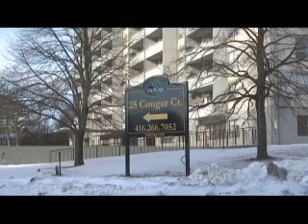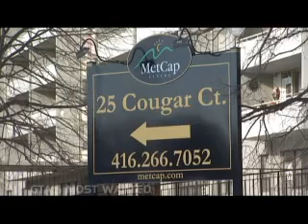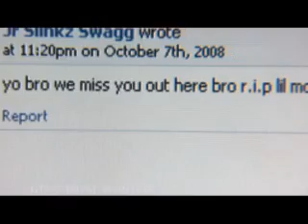GMW " 'Lil' Moe" Murder Appeal - Mahamed Abdi Warsame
16 year old Mahamad Abdi Warsame (aka 'Crookz' or 'Little Moe' was brutally murdered at 25 Cougar Court, Toronto, ON Canada on May 4th, 2008.

This video is an appeal for information to assist in solving the murder fromthe TV Show GTA's Most Wanted.

Information can be called in to the Toronto Police Service Homicide Squad directly by calling and asking to speak with Detective Terry Browne or Detective Wayne Banks.

Anonymous information can be submitted in three ways to the Toronto Crime Stoppers program:

Call toll free 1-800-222-TIPS (8477)

Text TOR and your tip to CRIMES (274637)

We urge you to become a witness and talk to the officers directly -- stand up for the safety of your community and for what is right. If you need to remain anonymous, your anonymity by getting your information to Crime Stoppers programs in Canada is protected by the Supreme Court of Canada.

To fully understand how the legal aspect of Crime Stoppers works click on this video: